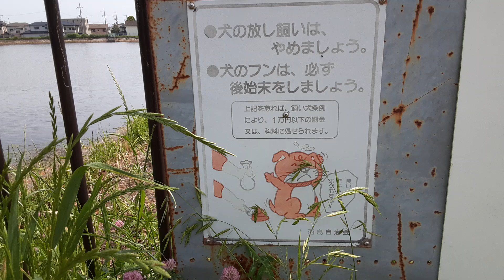2021年5月14日 西島皿池、明石市大久保町西島 レンコン掘り、市民に開放